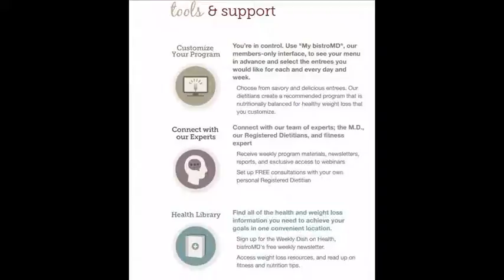Lose Weight Without Counting The Calories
Let the experts do it for you - healthy eating diet meal plan delivered to your door, for as low as $6 a mean, you can stop anytime,